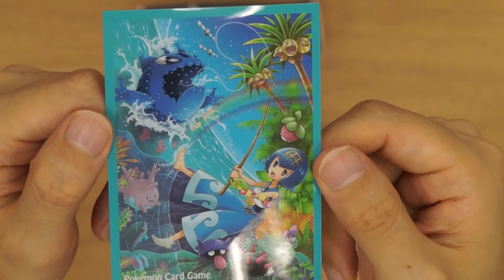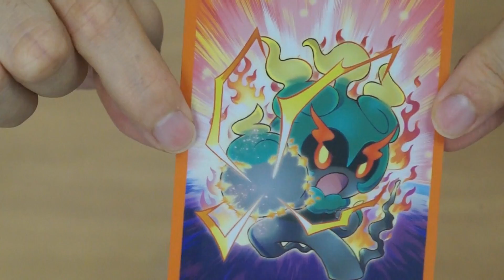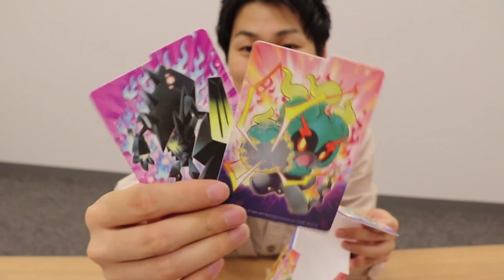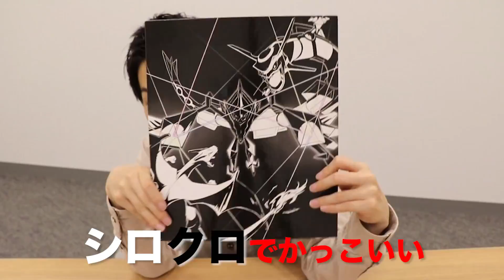6/16発売商品を大紹介！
6/16発売商品を徹底紹介するぞ！